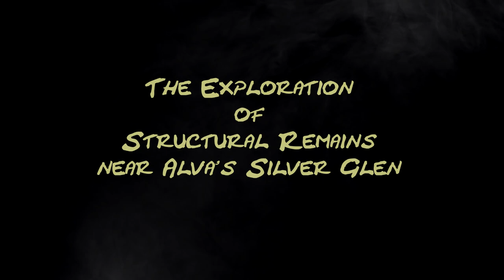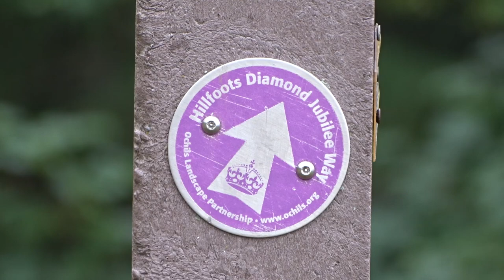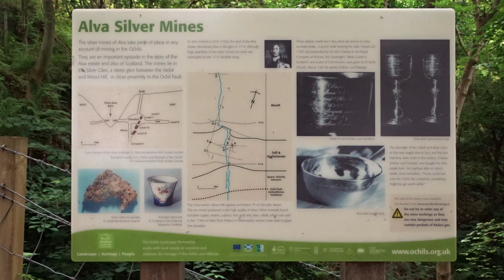The Exploration of Structural Remains Near Alva's Silver Glen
An examination of what is left of a row of buildings, probably dating to the early 18th century, that may have been used by miners working in Alva's Silver Glen. As these structural remains do not appear on any Ordnance Survey map, they must have been more or less totally gone, and at ground level, by the mid-19th century. In this video I try to provide as much information as I can in the hope that a team of archaeologists carry out a dig to establish if this was living quarters, what date it was occupied, and if it was indeed related to the mining of silver in Silver Glen. The mining of silver here was carried out in two phases, one in the early 18th century and one in the mid-18th century. During the first phase of mining huge malleable lumps of silver were extracted, and a lot of this was used to fund the 1715 Jacobite rising, as led by the Earl of Mar. After carrying out measurements of the structural remains I follow The Hillfoots Diamond Jubilee Way for a bit towards Tillicoultry.